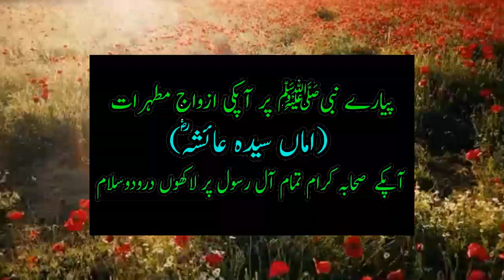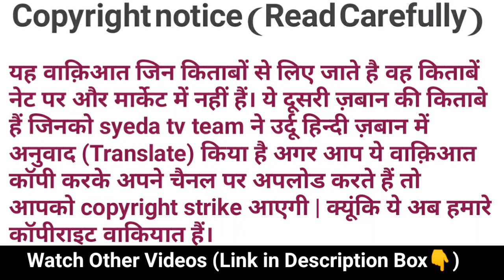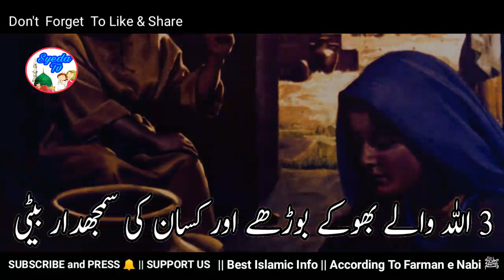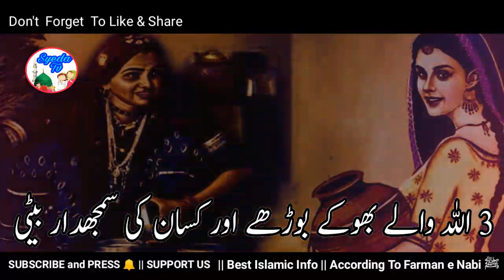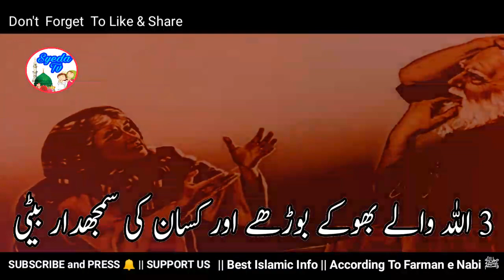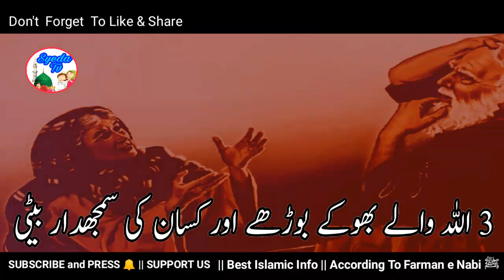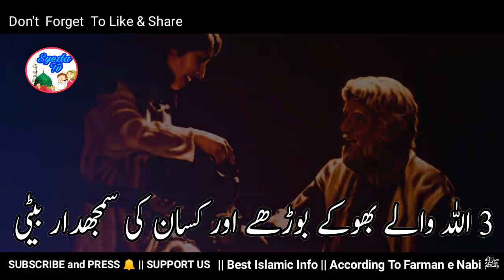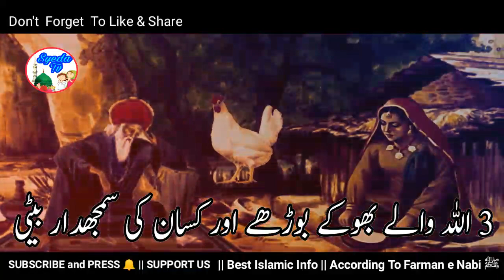3 Allah walon ki Bhook aur Jawan Ladki | Inspirational Moral Stories | Dawat | Love Story | Quran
3 Allah walon ki Bhook aur Jawan Ladki | Inspirational Moral Stories | Dawat | Love Story | Quran

aj ka sabaq amoz islamic waqia hai. 3 Allah wale bhooke faqeer jo
ek kisan ke ghar ke bahar mojood the , kisan ki ek jawan beti thi
jab kisan ne 3 Allah walon ko ghar mein dawat di to kya hua ,
Allah wale ne kaha ki hm 3 mein se 1 hi ghar ayega khana khane
phir kya hua aye jante hain is sabaq amoz islamic waqiye mein

bad kirdar aurat ka waqia, tawaif ka waqia , jawan ladki ki kahani , ek ladki ki kahani